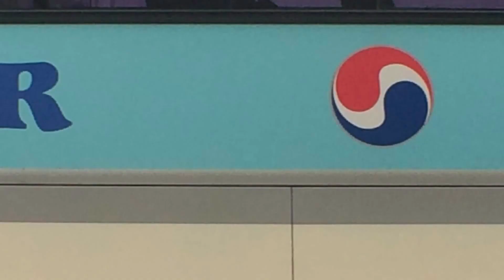[실시간뉴스] "민낯 그리고 평범한 차림의 국민 여동생", 수지의 공항패션